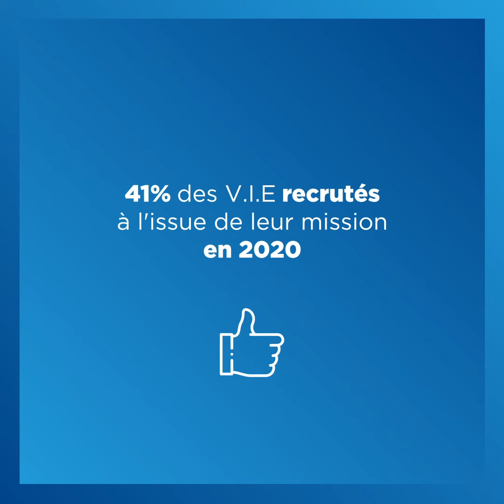Journée Mondiale des compétences des jeunes 2021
📌Chez SaintGobain, nous nous engageons auprès des jeunes, pour bâtir ensemble un avenir meilleur.
🤝À l'occasion de la journée mondiale des compétences des jeunes, une journée, qui rend hommage à la résilience et à la créativité des jeunes pendant la crise. Découvrez, comment, à travers des actions concrètes nous agissons pour contribuer au développement personnel et professionnel de nos jeunes.